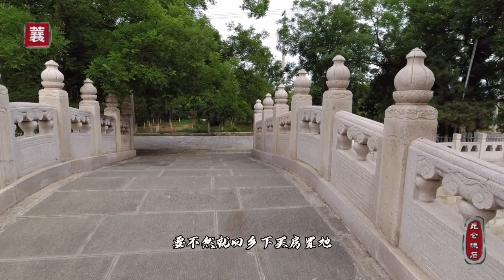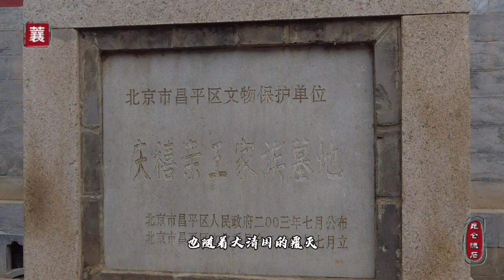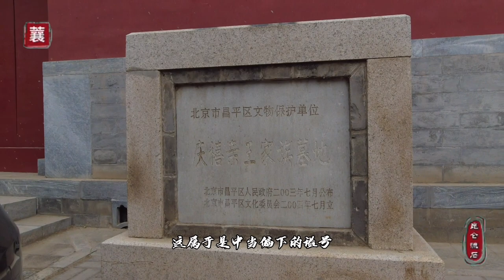庆亲王奕劻是最有钱的王爷，贪污一亿两白银，存款712万英镑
晚晴慈禧太后的宠臣庆亲王奕劻，贪污了朝廷一亿两白银，在英国汇丰银行有712万英镑的存款